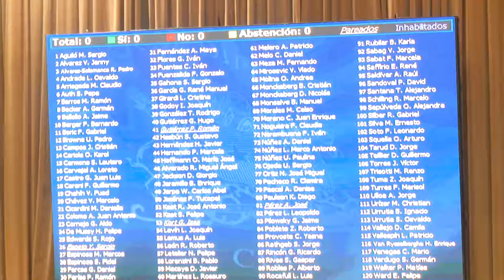DIPUTADO DC JORGE SABAG ÑUBLE REGIÓN